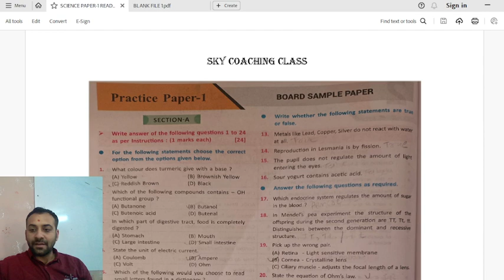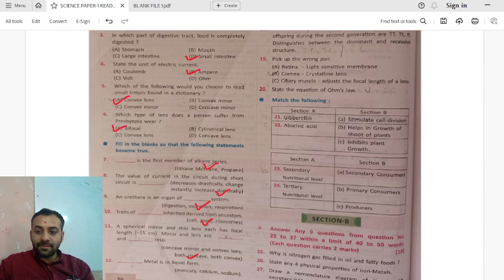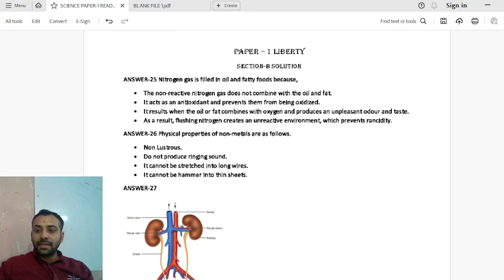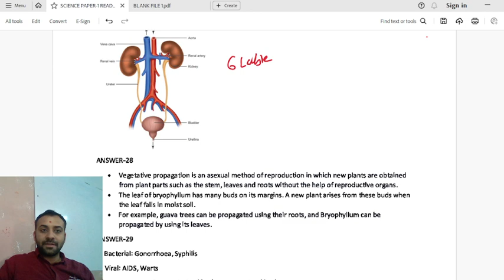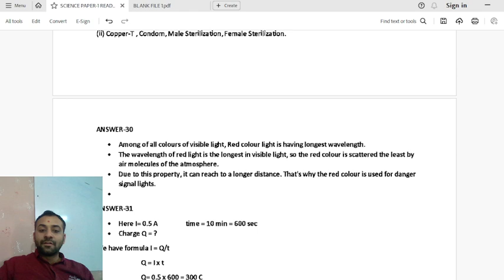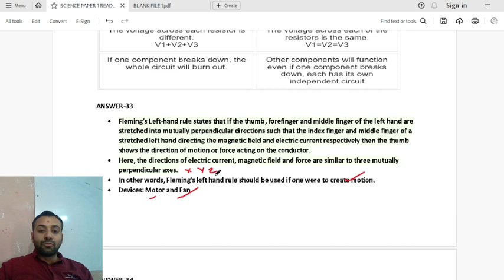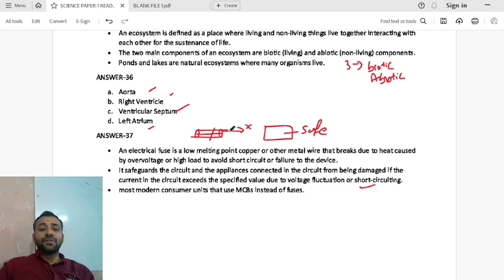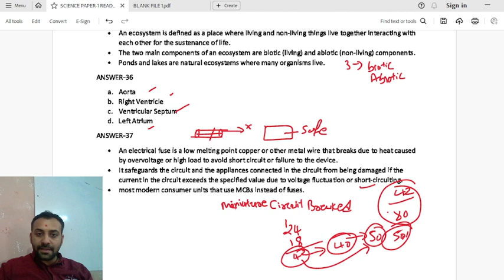10 Science | Liberty Paper-1 Sec - A,B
10 Science | Liberty Paper-1 Section - A,B

In this video you will get papers solution of Section-A and B. Liberty is a leading publication in Gujarat useful for GSEB class 10.

GSEB GUJARAT
NCERT GSEB
LIBERTY PAPER
PAPER SOLUTION
GSEB GUJARAT
NCERT GSEB
LIBERTY PAPER
PAPER SOLUTION
GSEB GUJARAT
NCERT GSEB
LIBERTY PAPER
PAPER SOLUTION
GSEB GUJARAT
NCERT GSEB
LIBERTY PAPER
PAPER SOLUTION